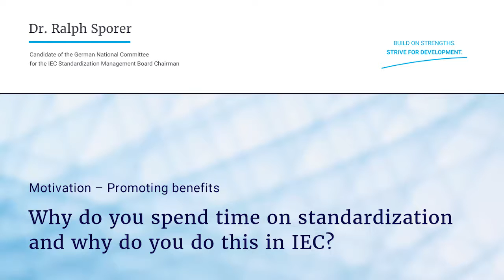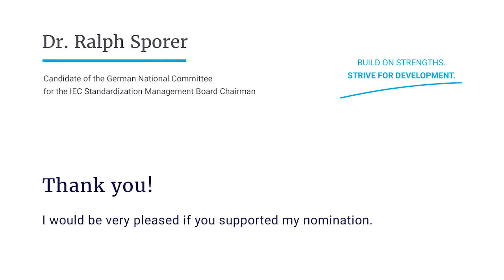Ralph Sporer - German candidate for the IEC SMB Chair - Motivation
I am fully convinced that standardization is an important instrument for the further development of societies and economies. With standards we support the safety of products, we build customer trust in performance and we help societies to fulfill their environmental and energy goals. Furthermore standardization enables the uptake of new technologies on a safe and reliable base. IEC brings the benefits of standardization to the whole world and it is the true home of industry for the electro-technical world. I want to assure you, that I fully share the knowledge about the value of standardization and IEC. I love to work with international groups, bring together the different views and merge them into a commonly accepted result. I am good at developing concepts for topics which are still a little bit fuzzy and not clearly defined and finding common grounds behind seemingly diverse and different domains. I think it is the task of IEC SMB to answer to these questions and I would love to make my contribution together with all SMB members to further develop IEC in future.